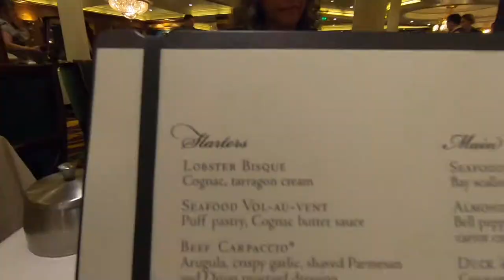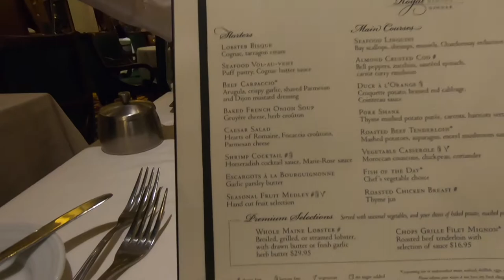10 BEGINNER CRUISE TIPS | 10 Things We Wish We Knew Before Cruising | ROYAL CARIBBEAN CRUISE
10 BEGINNER CRUISE TIPS | 10 Things  We Wish We Knew Before Cruising | ROYAL CARIBBEAN CRUISE:
New to cruising? Or seasoned cruiser. Check out our video and hear our 10 things we wish we knew before we went on our first cruise. We love Royal Caribbean cruise line and we want to share with you our experience.

10 things we wish we knew before we went on our first cruise:

1- Gratuities are included in the Royal Caribbean Drink Package (Deluxe Package).
2 - Stay Hydrated while cruising
3 - Don't Overpack
4 - Make Space for Souvenirs
5 - All you can eat
6 - You don't have to ear everything
7 - Get in shape
8 - Sea sickness is real
9 - Motion on the ship
10 - Don't forget to rest while cruising

- ZOMAKE Hiking Backpack 35L Lightweight
- Sea bands
- Travel Hamper
- Packing Cubes
- Royal Caribbean/ Celebrity Cruise Ship Luggage Tags Holders
- Carnival Cruise Ship Luggage Tags Holder
- JJ Power Travel Packing Cubes
- Travel Pill Organizer
- Luxspire Cosmetic Case
- MQ Morion Sickness Patch, 30 count/box

- 1TB External Rugged Nano SSD hard drive

For the lady cruiser:

- Dream Pair Women Sandals
- ATIKA Women Athletic Sandals
- Romantico Armor All Aboard Charm
- Bagsmart Toiletry Bag

For the guy cruiser:

- ATIKA Men Outdoor Sandals
- Makkrom Men’s Dashiki Shirt